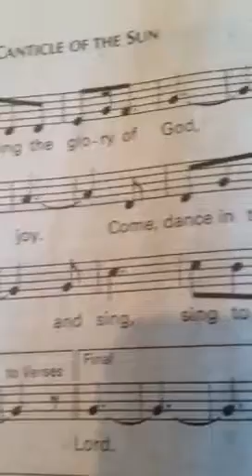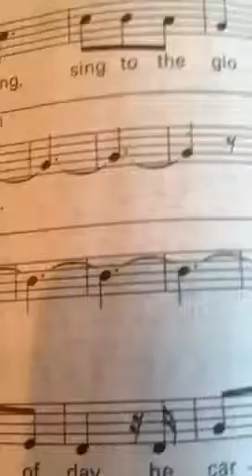Canticle of the Sun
Recessional